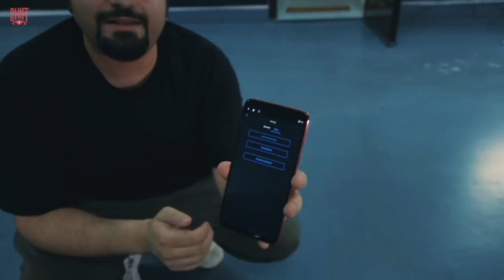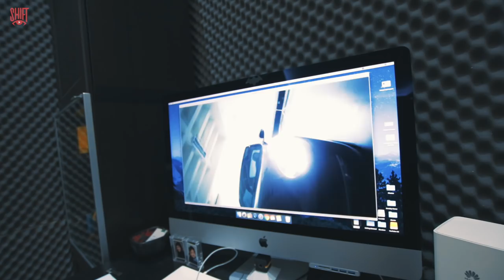شفت مراجعة DJI RONIN S جايينكم SLORKS&SHIFT